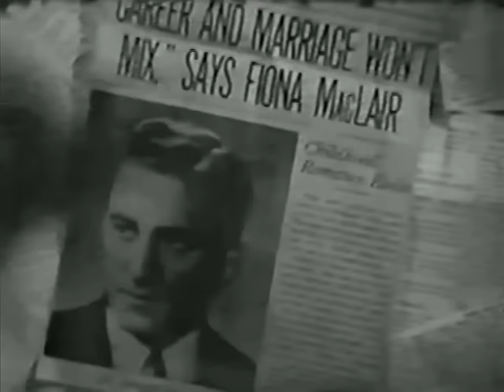Scott Lord Mystery: Murder in Times Square (Lew Landers, 1943)